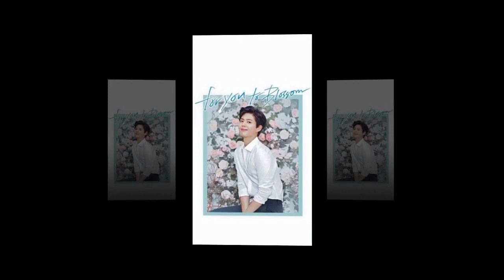park bo gum LOVE kim yoo jung 김유정 ph sosuke